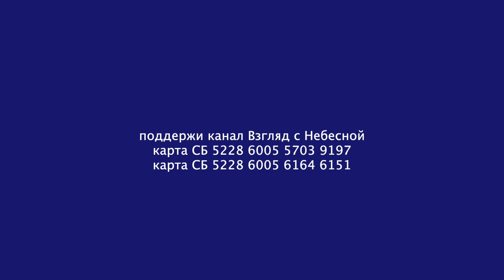Есть в Священном писании тексты необыкновенно родные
Есть в Священном Писании тексты необыкновенно родные. Совпадают с думами  моими, во всех элементах. Иногда размышляя о днях жизни, о столкновениях идей и путей, пытаешься выстроить некую целостную картину бытия. Соединить временное и вечное. Прошлое с настоящим. Радость вывести из горя. Страх победить. Смыслом глубоким связать распадающиеся страницы летописи жизни.
В пыли вселенной себя разглядеть.
И возникает песня. Псалом. Господь Пастырь мой!
Пропетый многократно в истории человеческой.
И я шепчу эти незамысловатые слова. Со словами псалма прохожу житейскими тропами, под рукой Господа, Пастыря. И прошлое обретает смысл. И настоящее наполняется благодатью. И перспектива расцветает ароматом Дома Отца!
И молитва благодарности возносится к Богу. И сердце трепещет в восторге.
Жизнь явилась!
Пс 22:1-6: "Господь — Пастырь мой; я ни в чем не буду нуждаться:  Он покоит меня на злачных пажитях и водит меня к водам тихим,  подкрепляет душу мою, направляет меня на стези правды ради имени Своего. Если я пойду и долиною смертной тени, не убоюсь зла, потому что Ты со мной; Твой жезл и Твой посох — они успокаивают меня. Ты приготовил предо мною трапезу в виду врагов моих; умастил елеем голову мою; чаша моя преисполнена.  Так, благость и милость да сопровождают меня во все дни жизни моей, и я пребуду в доме Господнем многие дни."
 И вам благодать, благословенные друзья мои!
Вы можете поддержать нас финансово:
YouTube канал ВЗГЛЯД С НЕБЕСНОЙ